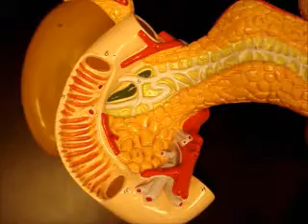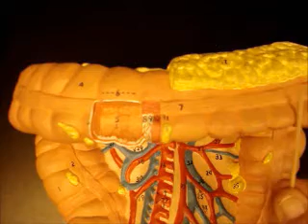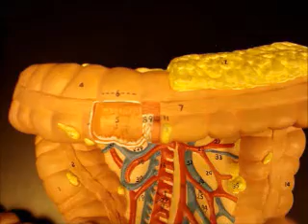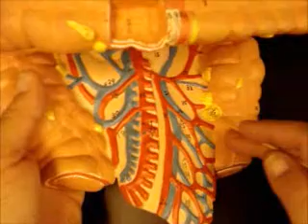Bio 142 Intestine Anatomy part 1 SU12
intestine